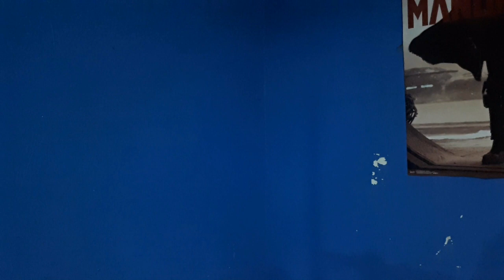sable maestro de la fuerza bladebuilder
Hola gente otro video, este es el sable de starwars maestro de la fuerza que realmente es muy bueno espero les guste